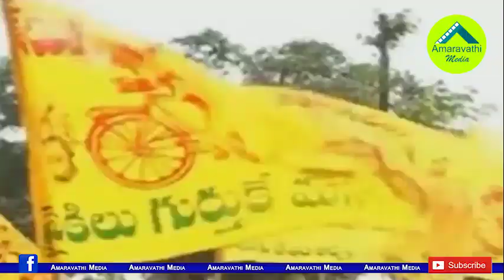టీడీపీ నాశనం..జనసేన విలీనం:బీజేపీ ప్లాన్ ఇదే| BJP is trying to merge Janasena & wants to destroy TDP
The BJP Supremo Amit Shah is familiar with Short Cut Methods in Politics. He is now looking to launch it in Andhra Pradesh as well.
Watch this video to know the BJP Plans in AP Politics.